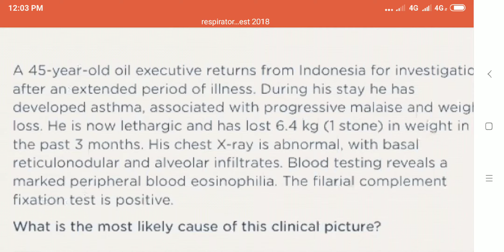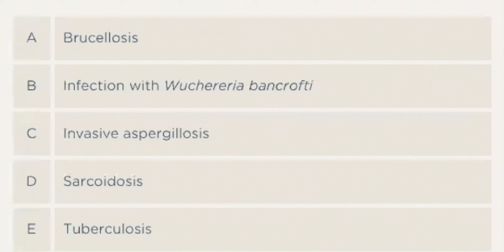February 9, 2019